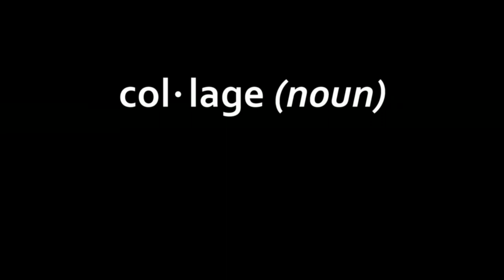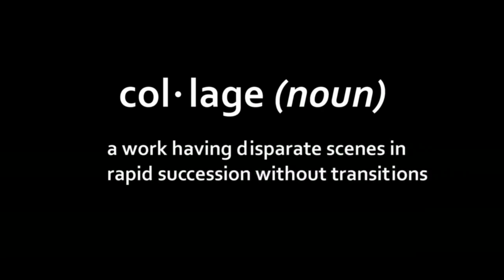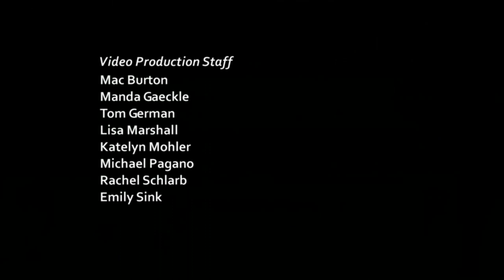Collage Concert 2017 | Muskingum University Music Department